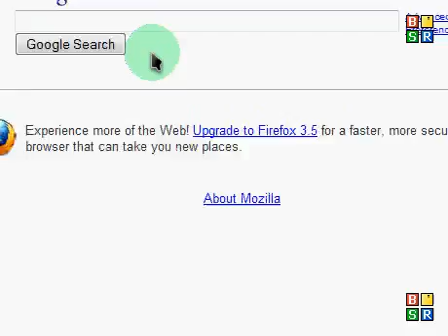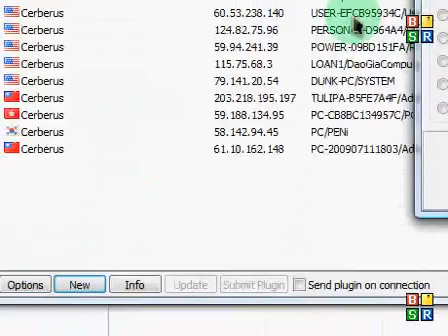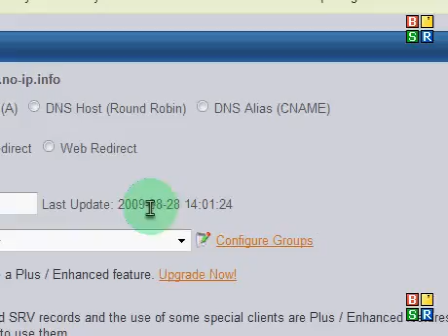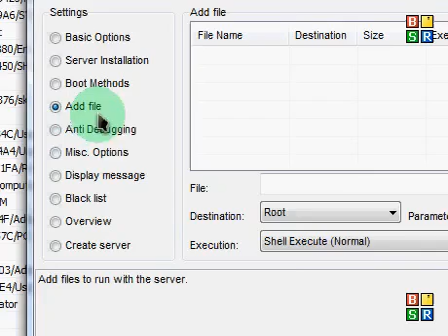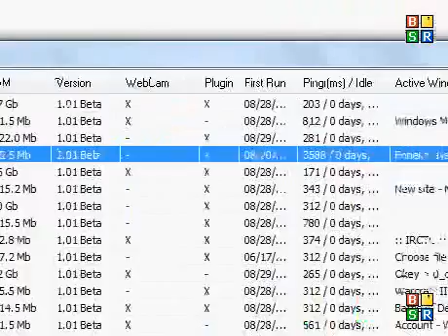Using Cerberus [RAT] + Download Link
Cerberus Remote Administration Tool allows you to control everything about a computer remotely. You can control the desktop, open and close the CD drive, and more.